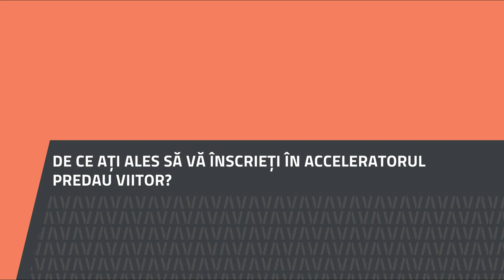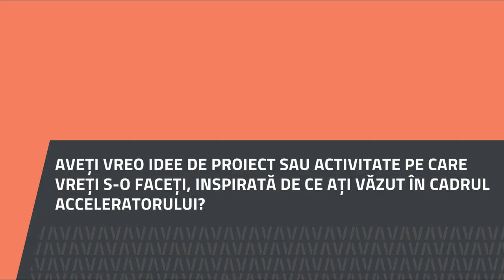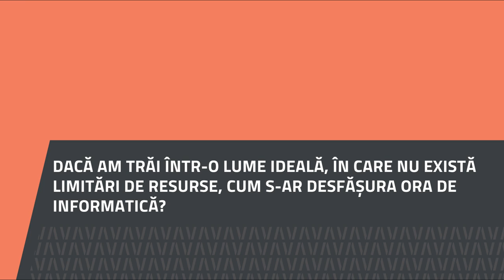Steluța Pralea, Liceul Tehnologic Carol I Valea Doftanei, Prahova